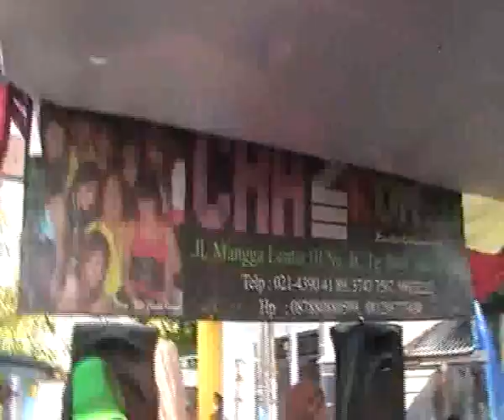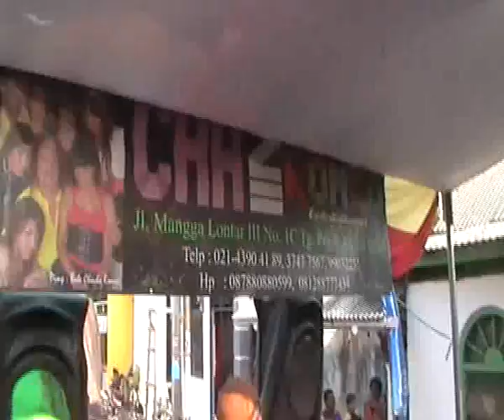CHACHA ROMEO WONG LANANG LANANG LARA ATINE LAGOA JL A B2.mp4